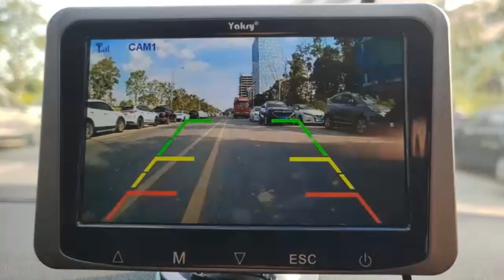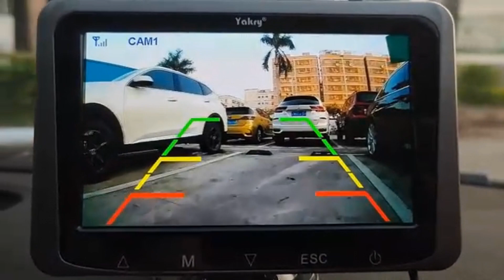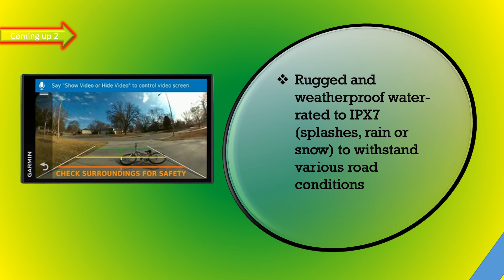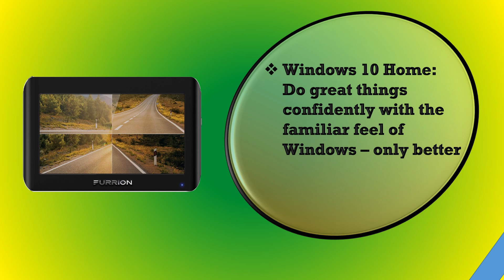Top 5 Best Backup Camera [2023]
Are you looking for the best backup camera? Look no further! In this video, we'll take a look at the top 5 best backup cameras of 2023. From 360 degrees view to 1080p resolution, these backup cameras will help you capture every moment!

No matter what you're planning to capture, make sure you have a good backup camera! This video will show you the top 5 best backup cameras of 2023 and help you choose the right one for your needs. So don't wait any longer, watch this video and find the best backup camera for you!
Top 5 Best Backup Camera

n this video, we're going to talk about the best backup camera for your car. We'll discuss what to look for in a backup camera, the factors you should consider when choosing a backup camera, and the best backup cameras for your needs.
If you're shopping for a new backup camera, make sure to check out this video! We'll help you find the best backup camera for your car and get you started on the road to a safer driving experience!